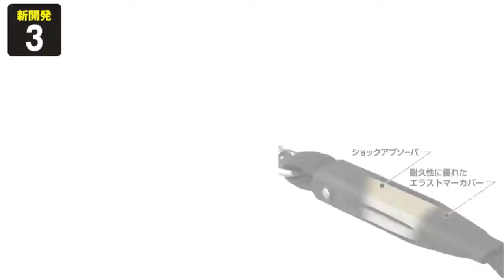TAJIMA Safety Belt 안전벨트 MR110, TR150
타지마의 안전벨트 입니다.

10cm 폭에 장착할 수 있는 쇼크 업소버 부착 안전 벨트로 내구성 스틸 후크를 채용하였습니다.